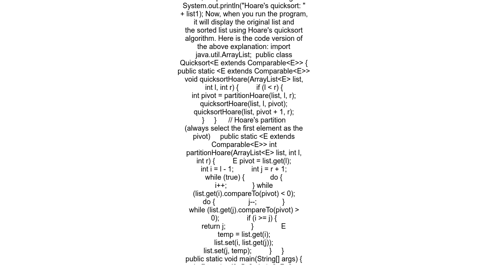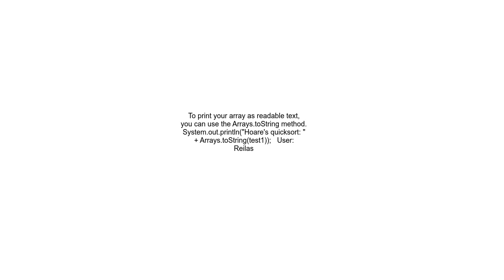Quick Sort practice using Java